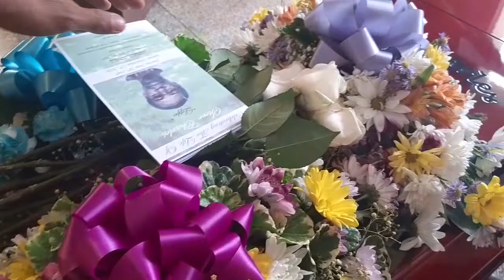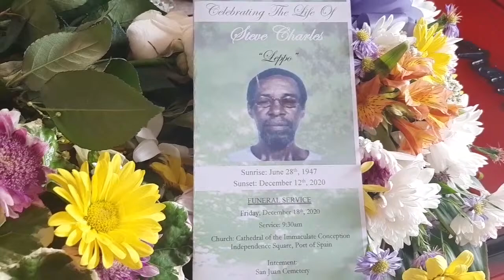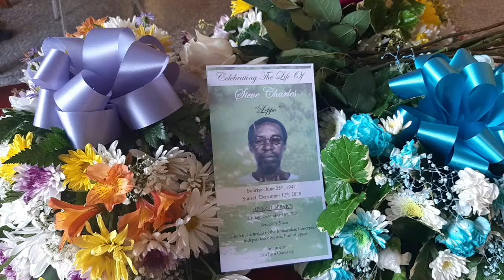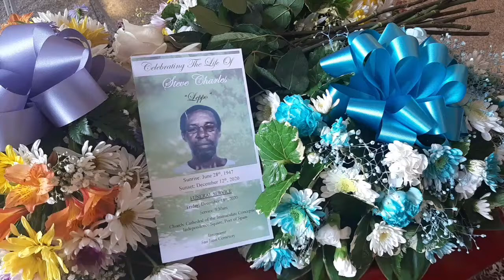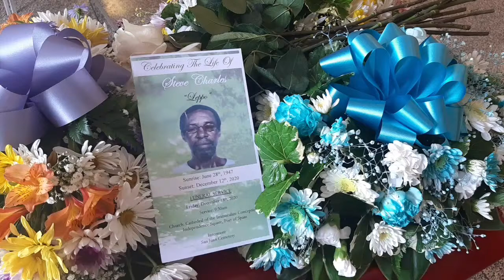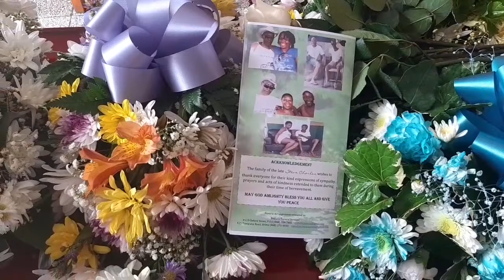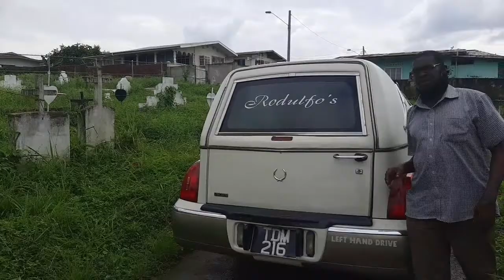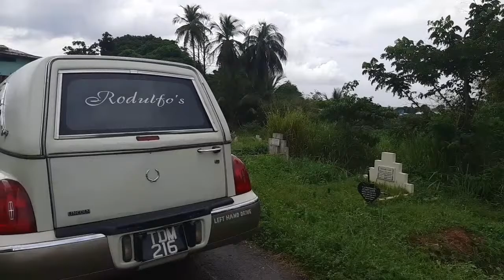In Loving Memory of... Steve Charles "Leppo"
Live from the Immaculate Conception Roman Catholic Church, Independence Square, Port of Spain, Trinidad
Funeral Entrusted to Rudolpho's Funeral Service, Port of Spain, Trinidad